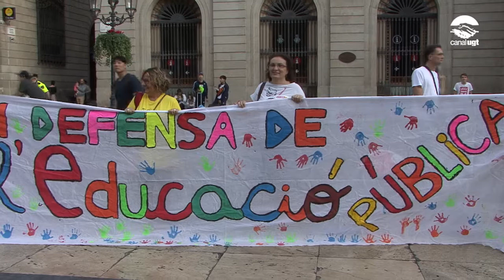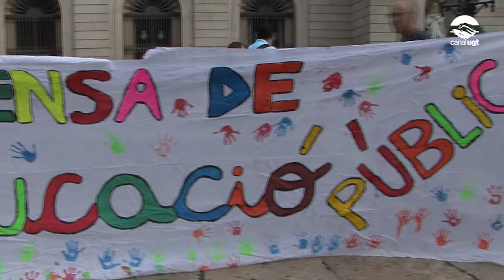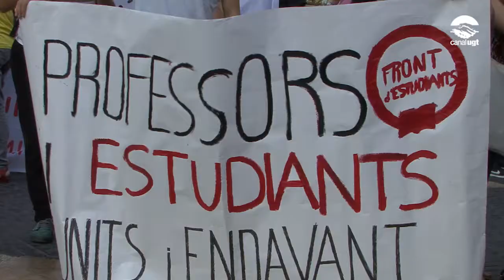Revertim les retallades a l’educació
Treballadors i treballadores de l’ensenyament públic es concentren a la plaça Sant Jaume per mostrar el rebuig unitari a les mesures de l’actual Departament d’Ensenyament. Els sindicats de l’ensenyament públic considerem que són moments on s’ha de prioritzar l’interès col•lectiu i la realització d’accions conjuntes, per aquest motiu continuem amb les mobilitzacions programades en defensa de l’educació pública. Els sindicats sotasignats intensificarem la lluita si no recuperem els recursos i drets manllevats.